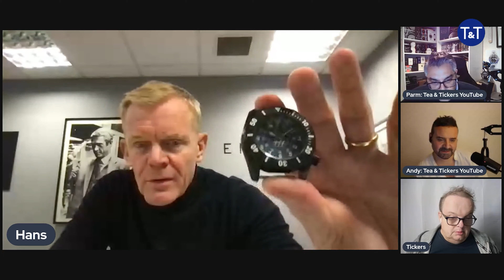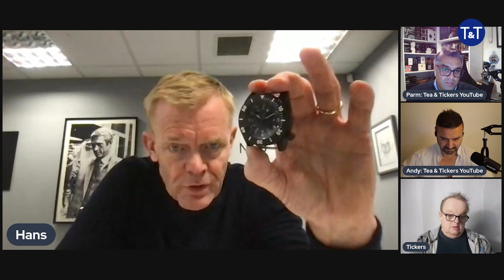The Perfect Watch Collection with Hans Enoksen from Enoksen Watches.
Meet Hans Enoksen from Enoksen Watches. If you ever wondered what watches you need to make the perfectly balanced collection Hans will reveal all.
Based in Belfast and originally from Denmark he’s a former tennis man with a very keen eye for making watches and a passion to grow his brand not only with the best watches available at a competitive price point but also a personal touch that leaves the others in his wake. We also find out why uber-cool Steve McQueen would have been the ideal ambassador for Enoksen Watches.